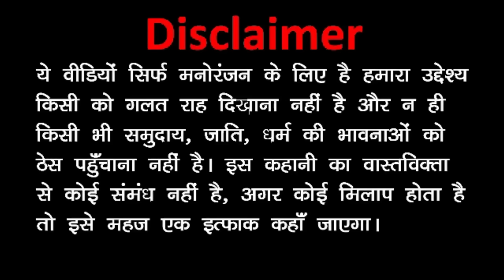Takla Neta Comedy Part 16 | DJ WALA ( डीजे वाला )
Takla Neta Comedy Part 16 DJ WALA Ek Hindi Comedy Episode Hai  - इस एपिसोड में टकला नेता डीजे वाला डीजे की दुकान खोलता है जिसका नाम वो टकला डीजे वाला रखता है और इस डीजे वाले के यहाँ बहुत कस्टमर्स आते है फिर बहुत funny comedy बाते होती है क्यूंकि काला कद्दू और गोरा कद्दू टकला के दुकान पे आकर उससे नौकरी मांगते है पर टकला नौकरी देने से मना कर देता है फिर गोरा कद्दू टकला से कहता है की ५००० रुपये में हमलोग के जैसा स्टाफ आपको कहा मिलेगा सेठ जी हमदोनो भाई को डीजे बहुत अच्छे से बजाने आता है और अगर आप हमदोनो को नौकरी पे रख लेते है तो आपका डीजे वाला दुकान यु चल जाएगा फिर टकला नेता मान जाता है और उन्दोनो को नौकरी पे रख लेता है लेकिन काला कद्दू टकला से कहता है सेठ जी अब आप चिंता नहीं कीजिये हमलोग ऐसा डीजे बजायेंगे न की लोग आपको बजा के चला जायेगा फिर टकला काला कद्दू को डाटता है और कहता है की जितना कहते है उतना करो फिर एक कस्टमर आता है डीजे बुक करने क्यूंकि उसकी माँ मर गई होती है और उसकी माँ का अंतिम इच्छा था की जब वो मर जाए तो उसके मैयत पे डीजे बजे फिर काला कद्दू उस कस्टमर से कहता है चिंता मत करो बढ़िया से डीजे बजा देंगे और गोरा कद्दू कहता है तुम इसकी माँ के मैयत पे मुझसे शादी करोगी गाना बजाना फिर वो कस्टमर को गुस्सा आजाता है और टकला से लड़ाई भी करता है फिर टकला उस कस्टमर को कन्वेन्स करलेता है वो कस्टमर डीजे बुक करलेता है कुछ एडवांस देकर फिर एक कस्टमर अपने बेटा के शादी के लिए डीजे बुक करता है टकला के दुकान से फिर टकला गोरा कद्दू से कहता है की तुम शादी पे जाना लाल पेण्ड्रीवे लेकर इसमें शादी वाला गाना है और काला कद्दू से कहते है की तुम मैयत पे जाना डीजे लेकर ब्लू पेण्ड्रीवे लेकर उसमे मैयत का गाना है लेकिंग जब वो लोग शाम को डीजे लेकर जा रहे होते है तो काला कद्दू गोरा कद्दू से कहता है की लाल पेण्ड्रीवे में मैयत का गाना है और ब्लू में शादी का फिर गोरा कद्दू भी कंफ्यूज हो जाता है और पेण्ड्रीवे बदल जाती है फिर क्या होता है ये जानने के लिए वीडियो पूरी देखें क्यूंकि कुछ भी हो टकला नेता और काला कद्दू कॉमेडी पूरी करेंगे जिससे आपके चेहरे पर हस्सी और तहके आएंगे तो देखते रहहिये टकला नेता कॉमेडी और हस्ते रहिये धन्यवाद्